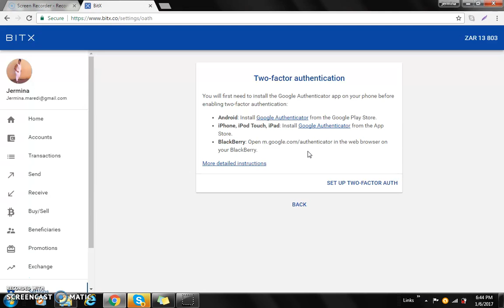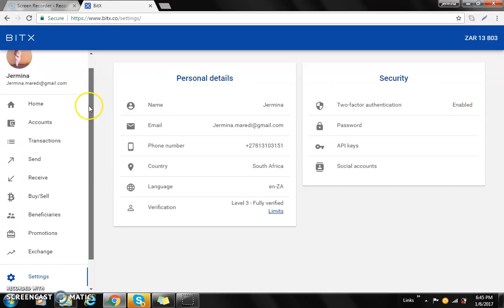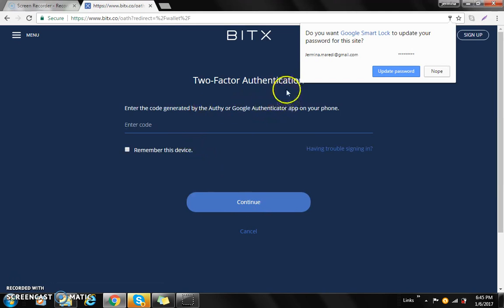How to secure your account on BitX.co/Luno.com